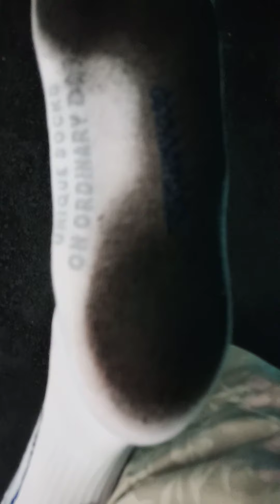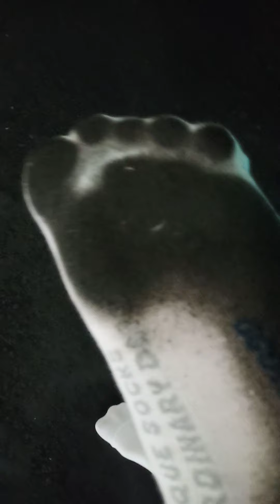Wear my dirty white socks walking in the parking lot/髒髒的襪子